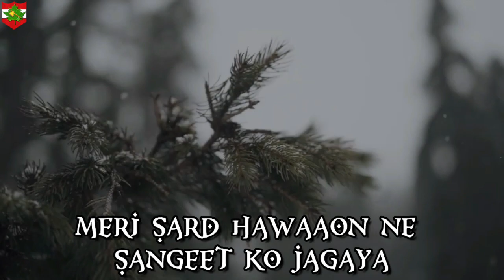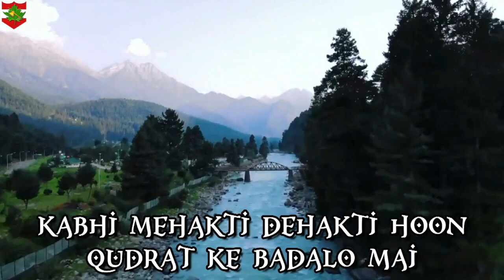DASTAN E KASHMIR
Kashmir, where every view is a painting and every breath is a blessing